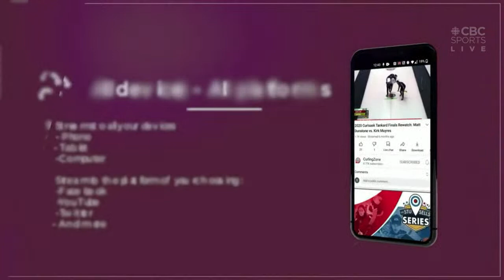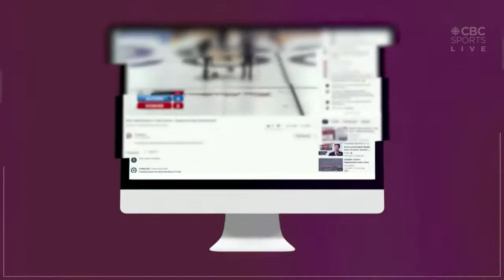Draw 11 - RBC Dominion Securities Western Showdown - Curling | CBC Sports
Draw 11 of the RBC Dominion Securities Western Showdown presented by Curling Stadium and hosted by SaskTel Curling Stadium Swift Current in Swift Current Saskatchewan.